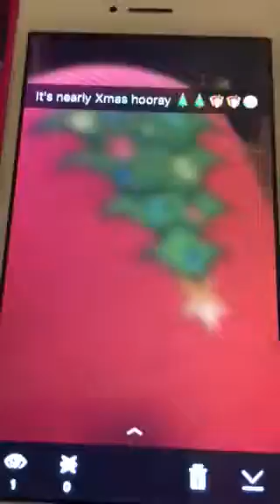Silly Christmas video